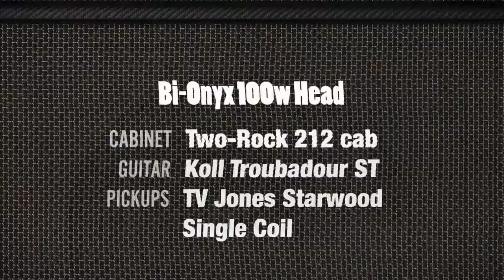Bi Onyx 100w Head with TV Jones Starwood Single Coils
In this clip we played the Bi-Onyx 100w head through a Two-Rock 212 Cab, and a Koll Troubadour ST featuring TV Jones Starwood Single Coil pick-ups, to demonstrate the wide variety of tones available from the Bi-Onyx.